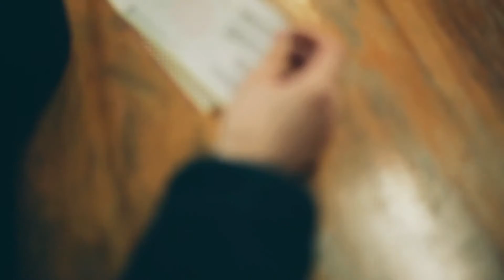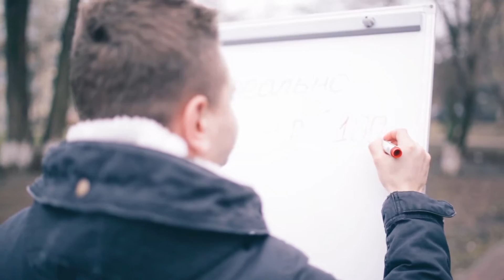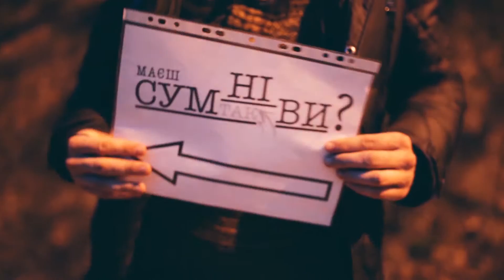Промо Тижня місії в Києві 2016 // Kyiv Mission Week Promo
Оглядовий ролік Тижня місії ССХ України в Києві (22-26 лютого 2016) //
A short overview of CCX Ukraine Kyiv Mission Week 2016.